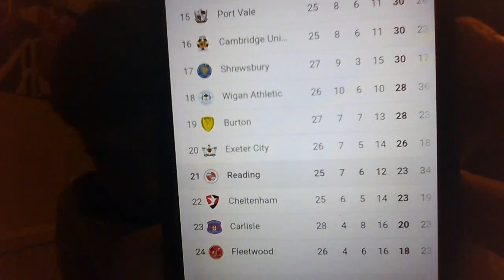Wigan vs Reading prdiction!!